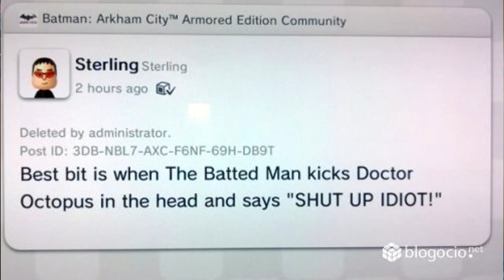WiiU en America, nueva información de las primeras horas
Like y FAVS!

OmegaKay tambien está en BlogocioTV!!
blogocieros!